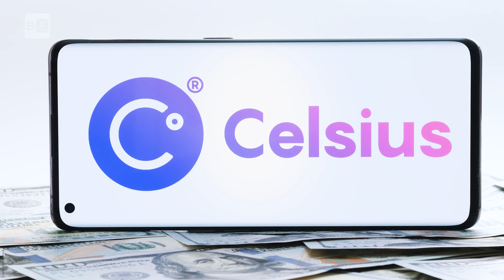Celsius: Schulden tatsächlich bei 2,85 Milliarden US-Dollar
Die Schulden des insolventen Lending-Dienstes sind laut Insolvenzverfahren über doppelt so hoch wie ursprünglich angegeben.